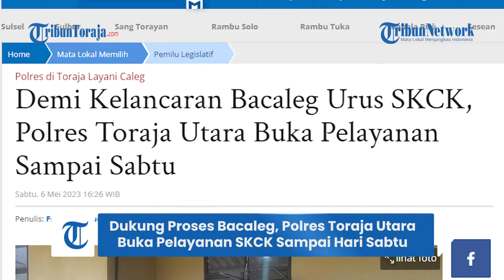Pelayanan SKCK Polres Toraja Utara Terbuka Hingga Hari Sabtu, Dukung Kelancaran Pendaftaran Bacaleg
Polres Toraja Utara membuka pelayanan pengurusan Surat Keterangan Catatan Kepolisian atau SKCK hingga hari Sabtu.

Kebijakan ini berlaku untuk Sabtu tanggal 6 Mei dan 13 Mei mendatang.

Padahal, biasanya pelayanan umum seperti SKCK ini dibuka hanya sampai hari Jumat saja.

Namun, kondisinya kali ini berbeda, karena dalam masa pendaftaran bakal calon legislatif.

Pendaftaran bacaleg dibuka sejak 1 Mei lalu hingga 14 Mei nanti.

Salah satu berkas yang harus dipenuhi bacaleg sebelum diserahkan ke Komisi Pemilihan Umum (KPU) adalah SKCK.

Kasatlantas Polres Toraja Utara, IPTU Marsuki, mengatakan bahwa pihaknya sengaja membuka pelayanan SKCK di hari Sabtu.

Ini untuk mendukung dan memperlancar pengurusan SKCK Bacaleg Pemilu 2024.

Disebutkan Marsuki, kebijakan tersebut berlaku sampai 14 Mei nanti, namun tidak untuk hari Minggu.